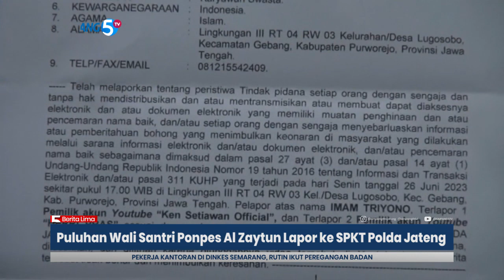Puluhan Wali Santri Ponpes Al Zaytun Lapor ke SPKT Polda Jateng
MERASA DILECEHKAN OLEH SEORANG YOUTUBER KEN SETIAWAN/ PULUHAN WALI SANTRI PONPES AL ZAYTUN ASAL PURWOREJO JAWA TENGAH/ LAPOR KE SPKT POLDA JATENG//